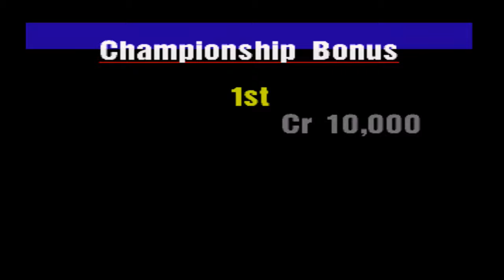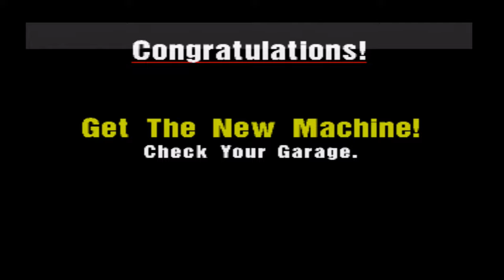Gran Turismo 1 - Lets Play Episode 5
In todays episode i try and win some more championships and maybe even figure out how to set the supra up .